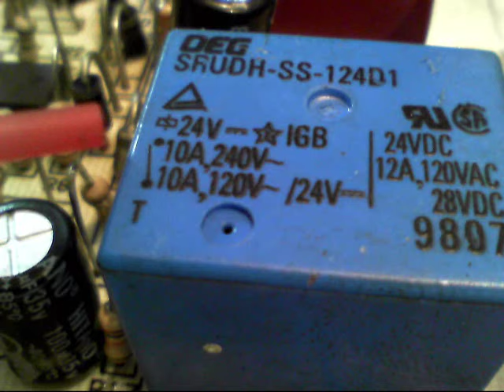rele de protector de nevera de 120vac explico